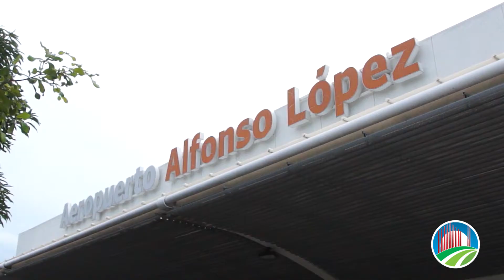Gobierno del Cesar revisó protocolos de bioseguridad para reapertura del aeropuerto Alfonso López